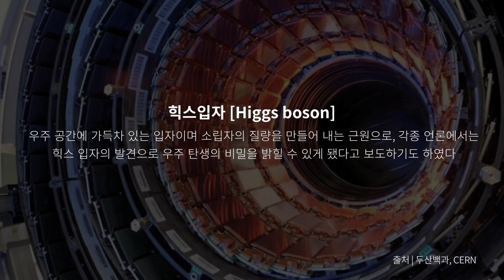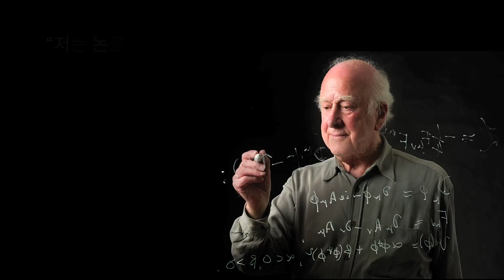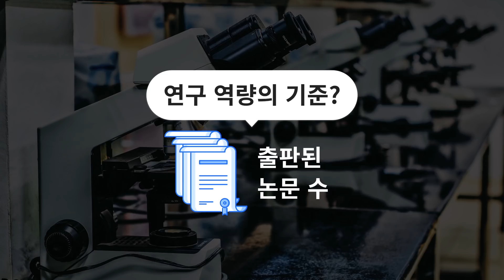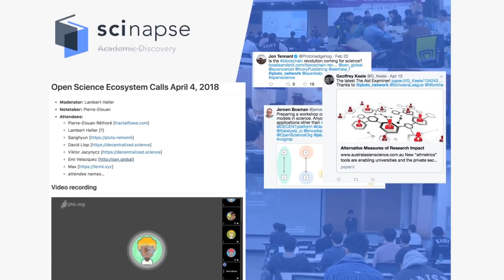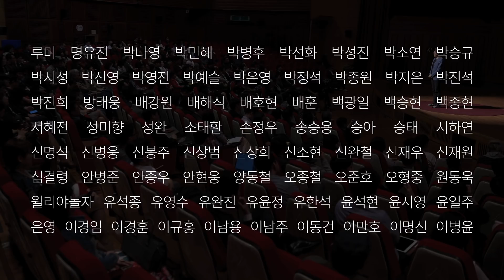블록체인은 학술 저널을 어떻게 혁신할 수 있을까? | 유준선 플루토 대표 | 블록체인 4차산업혁명 강의 강연 | 세바시 919회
✻ 유준선 대표의 강연 섭외는 세바시 홈페이지로 문의주세요!
✻ 강연 영상이 올라올 때마다 보고 싶다면 지금 클릭!  (종모양 알림을 꼭 누르세요)
✻ 강연자의 강연 소개 :

2013년 노벨 생리의학상 수상자 랜디 쉐크만(Randy Schekman)교수는 영국 '가디언지'에 ‘How journals like Nature, Cell and Science are damaging science(네이처, 셀, 사이언스 같은 과학 저널이 어떻게 과학을 망치고 있는가)’라는 칼럼을 기고하면서, 해당 저널에 더이상 자신들의 연구실에서 나온 논문을 투고하지 않겠다고 선언했습니다. 학술지 출판의 상업성, 학술지와 관련된 학계의 잘못된 관행들이 협업의 가능성을 현저히 줄이고, 과학 발전 속도마저 늦추고 있습니다. 이 문제를 블록체인 기술로 해결할 수 있습니다. 블록체인이 학술 저널의 의사소통을 어떻게 발전시킬 수 있을지와 플루토가 이러한 변화를 가져오기 위해 어떤 노력을 하고 있는지 강연을 통해 소개합니다.

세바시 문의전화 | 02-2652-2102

* 세바시의 강연을 세계로 알리는 '열린번역 프로젝트'에 동참하세요!
  Open Translation Project : Make this great speech in your language with passionate Koreans!